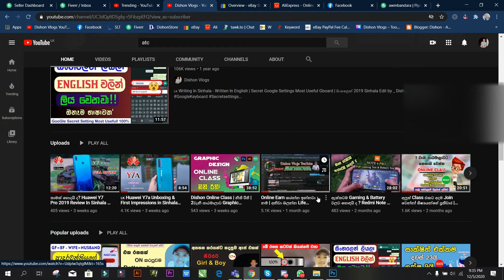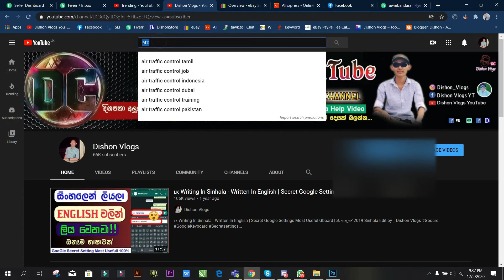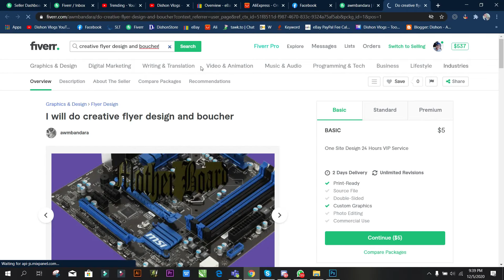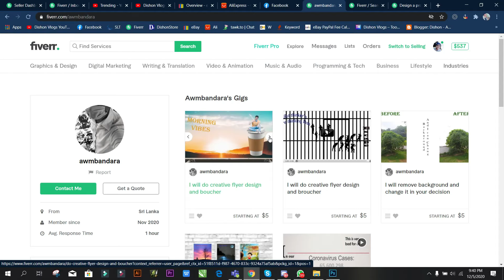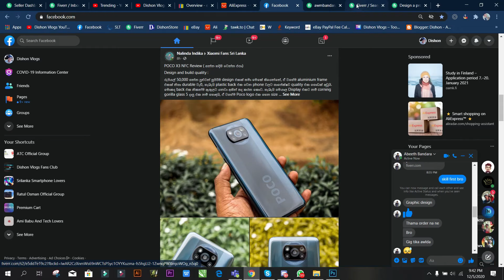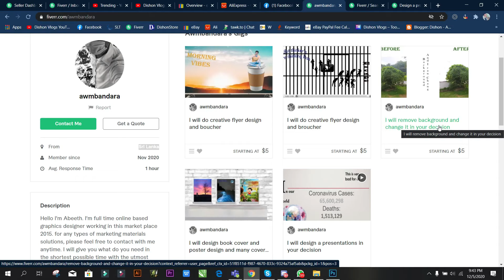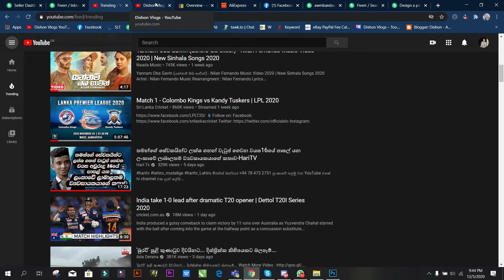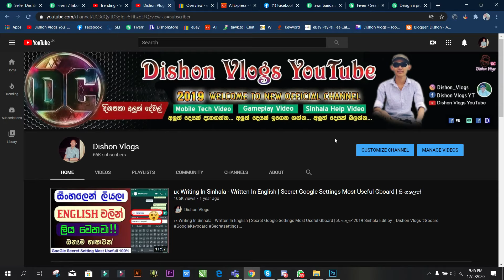Fiverr ලංකාවේ නැති වෙයිද? කරන්න ඉන්නවා ද? අනිවා බලන්න Online Earn Money Sinhala